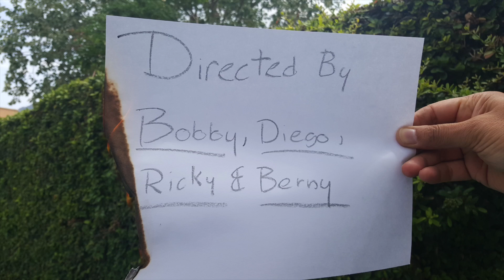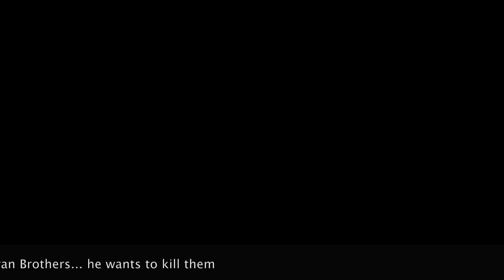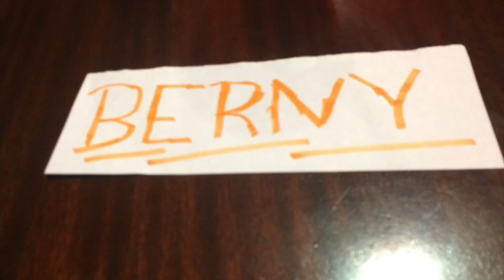RickyDaPsycho - Horror Film